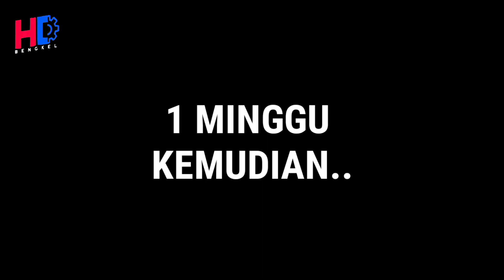SUARANYA ITU BRO.. RENYAH😂🔥 | BOBOK KNALPOT F1ZR STANDAR RACING ALA SULTAN CUPANG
Hello sobat bengkel hd...

# Pembelian Part Bukalapak
 Toko BENGKEL HD
Link 👇

Mari BERTEMAN 😉😊
     INFO OTOMOTIF
     TUTORIAL OTOMOTIF
Lihat di 👇
            Channel YouTube BENGKEL HD